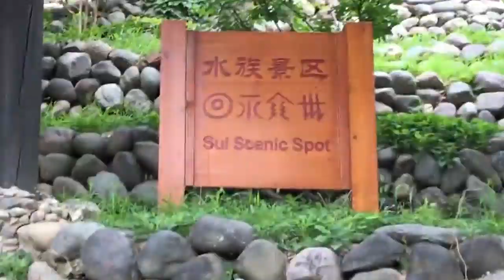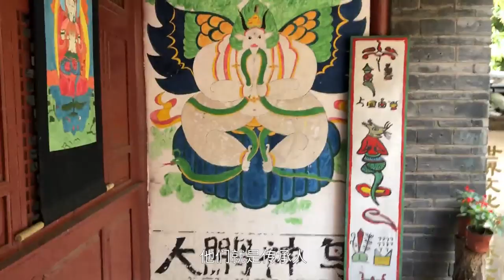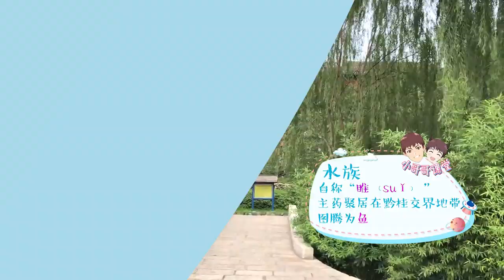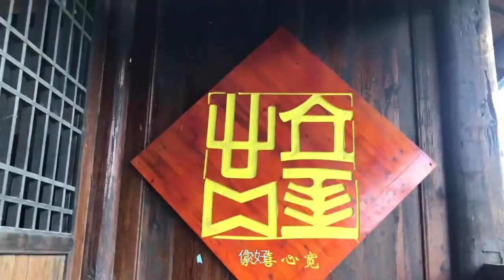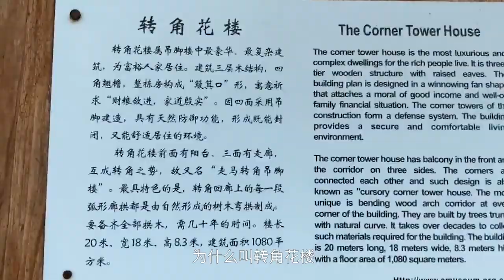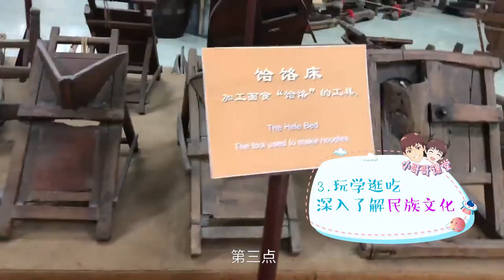【小哥哥zanzan】中华民族园南区